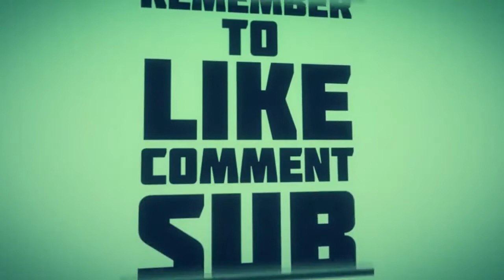FIFA 13 -- My Second Game in Division 2 with Nate (Offline)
FIFA 13 (also known as FIFA Soccer 13 in North America) is the twentieth edition of Electronic Arts' highly-acclaimed association football FIFA video game series. It is developed by EA Canada studios and will be published, worldwide, by Electronic Arts, under the EA Sports label. It will be released in Europe on 28 September 2012, in Australia HI on 27 September, as well as in North America on 25 September, and 21 September for EA Sports Season Ticket subscribers. The game will be released for the Wii U, PlayStation 3, Xbox 360, Wii, PlayStation 2, PlayStation Vita,Nintendo 3DS, PlayStation Portable, Microsoft Windows, and iOS platforms.
➜ LET US KNOW WHAT YOU FEEL IN THE COMMENTS BELOW
➜ LIKE | FAVORITE | COMMENT | SHARE US ON FACEBOOK | TWITTER | GOOGLE +

Platform: Xbox 360, PS3, PC, PSP, PS Vita, Wii, Wii U, iOS

Genre: Sports Simulation

-=-=-=-=-=-=-=-=-= FEATURED DIRECTOR -=-=-=-=-=-=-=

Director's Twitter :

Director's Facebook :

Apply Today to become a director.

ALL CHANNELS BELOW ARE MAJOR CHANNELS OF RED LIGHT BROADCASTING
➜ RLB CENTRAL OUR MAIN CHANNEL PAGE
➜ RLB DZN ( GFX | TUTORIALS | SPEED ARTS | & MORE )
➜ RLB RECON ( FPS | ACTION | FIGHTING )
➜ RLB RADIO ( MUSIC | ENTERTAINMENT | THE ARTS )